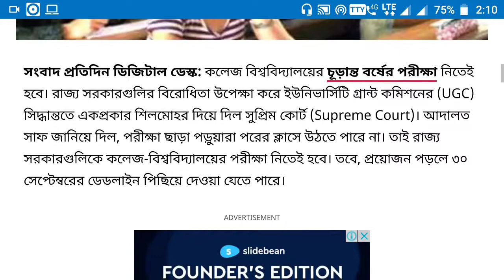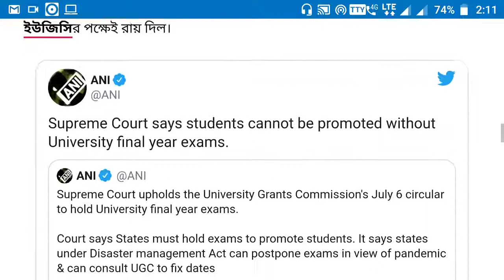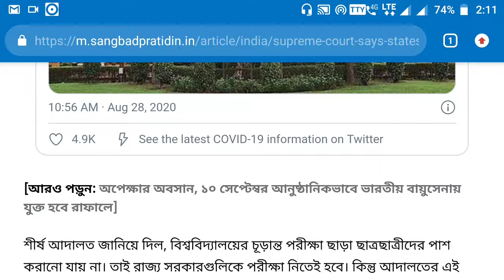UGC exam news today | west bengal college exam news today | college exam news update abp news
Topic:- college exam new update | college exam news today | college exam new update abp news

☑️IN Details:-
college exam new update abp news
west bengal
mamata banerjee

Hi guys.